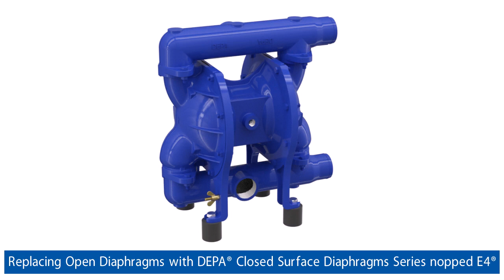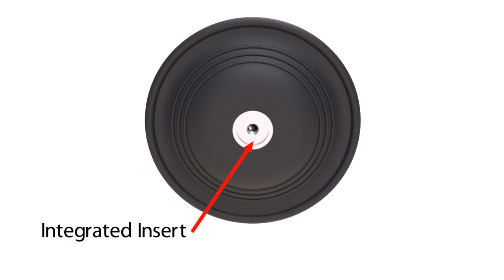DEPA®Air-Operated Double Diaphragm Pumps Ease of Installation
Our Uniquely-Built Pumps Offer These Key Features:
Key Features
Compact design requires fewer components, resulting in lower
maintenance and downtime
Interchangeable modular design allows fewer spare parts
inventories
Special applications can be accommodated by combining
our housing